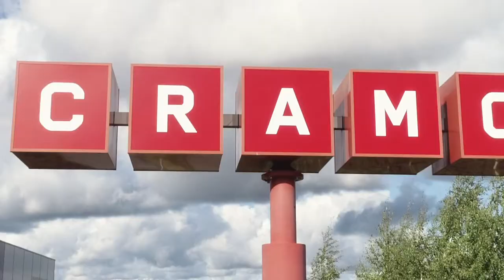Cramo Annual Report 2018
"Solid growth in sales, acquisitions in both of our divisions and a successful performance improvement in our modular space business". Watch our CEO & President Leif Gustafsson summarize the year of 2018.